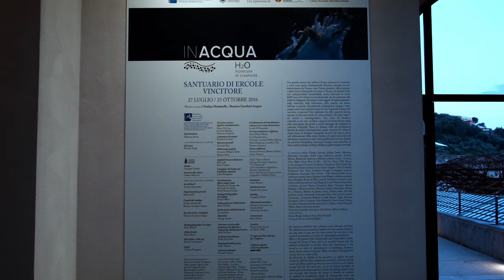Opening exhibition “In Acqua. H20 molecole di creatività”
Opening exhibition “In Acqua. H20 molecole di creatività” a cura di Stefano Dominella e Bonizza Giordani Aragno – Santuario d’Ercole Vincitore, Tivoli – Luglio 2016
Hair styling
Roberto D’Antonio

Make up
Francesco Saetta

Models
Giulia Gallo
Federica Ceracchi
Larisa Tafili
Giorgia Masciulli
Lucilla Mazzetti